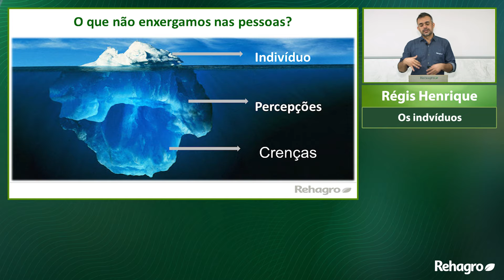Como entender a INDIVIDUALIDADE DOS COLABORADORES?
Você quer saber mais sobre como fazer uma boa gestão de pessoas, entendendo a individualidade dos colaboradores?
Assista ao Por Dentro do Ensino, com o especialista Régis Henrique, para saber mais sobre o assunto!

Muitas vezes temos percepções sobre as pessoas que são só a ponta do iceberg do todo que elas realmente são. Entendendo e conhecendo isso a fundo, podemos evitar muitos problemas na gestão de pessoas.

Ficou curioso para saber mais? Assista ao Por Dentro do Ensino!